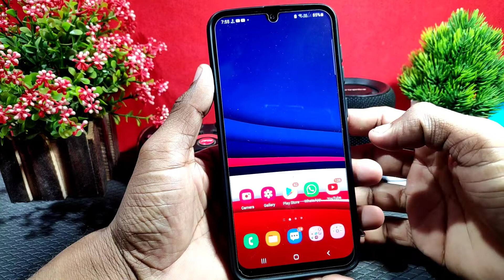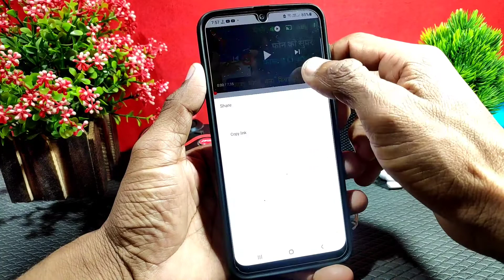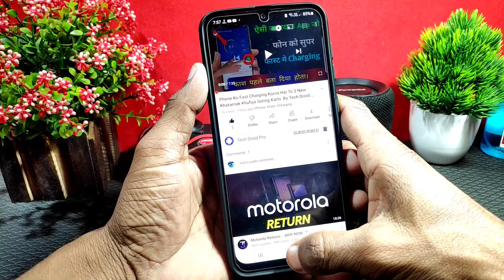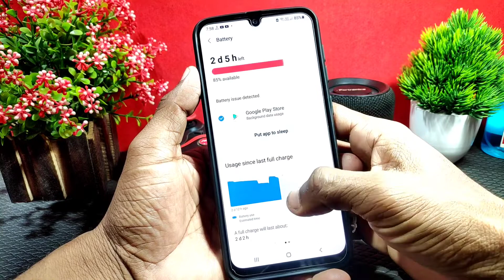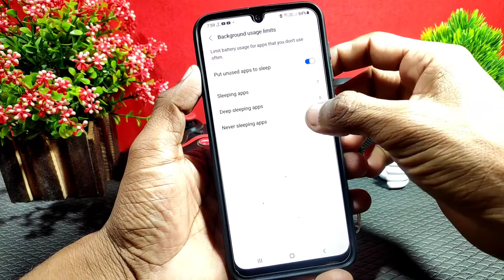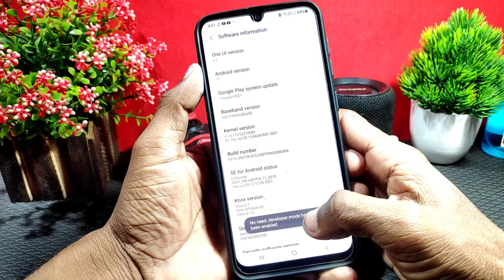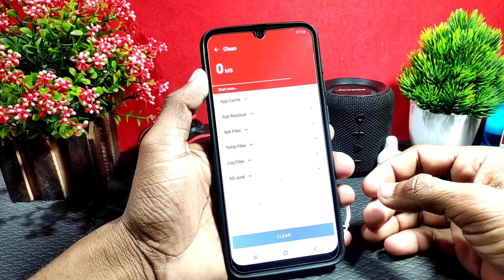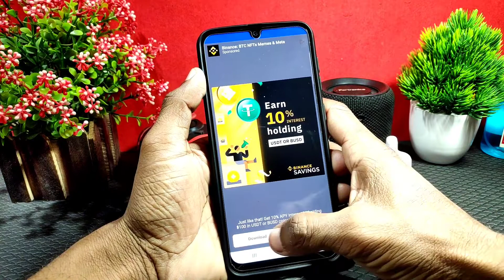फोन मे ये 3 Hidden Setting जानलो। Battery Backup 5 दिन चलेगा By Tech Droid Pro 1080p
1. Camera - Canon 200D - Prime Lense
2. Boya M1 Microphone + Editing
3. Tripod - Digitek 690 VD PRO
4. Laptop 16GB RAM, 2 TB HDD/ 256 GB SSD
5. Portable STORAGE 2TB + 2 SSD FOR FASTER WORK

Music Credit -
CHUKI BEATS